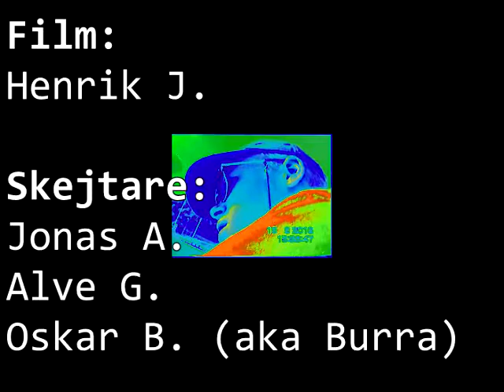Värstingar Volym Ett